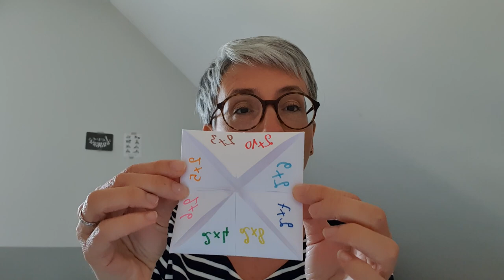Révision des tables de multiplication avec une cocotte et jeu : quel est ce nombre ?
Voici le lien d'une vidéo pour fabriquer une cocotte en papier.